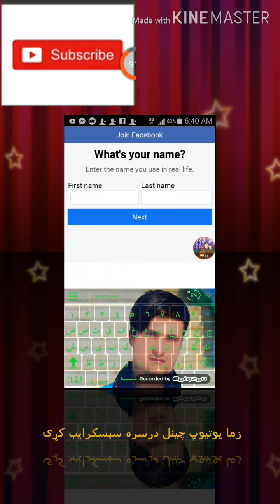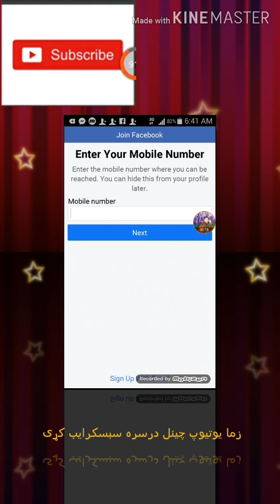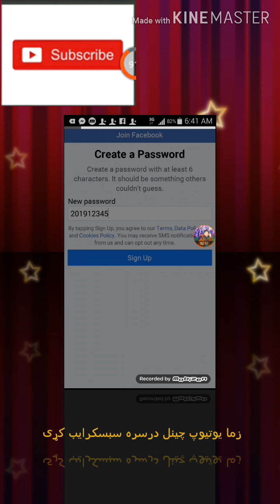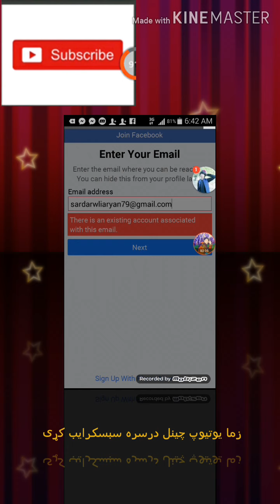څنګه کولای شو بی نومه ایدی جوړه کړو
لینک👇

$ﹺ　　　　　　　　　　　　　　　　　　　　　　　　　ﹺ$